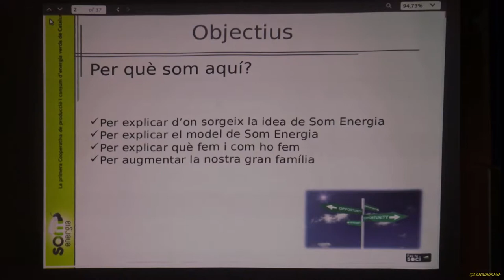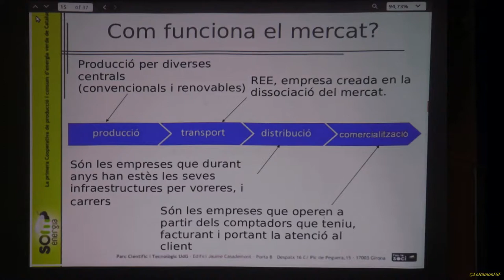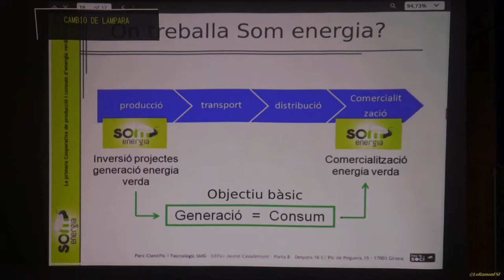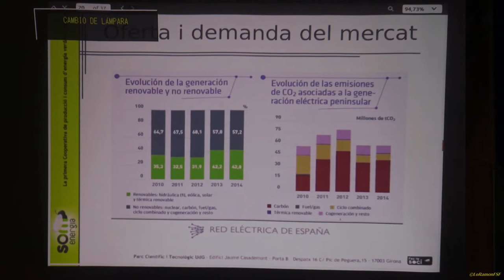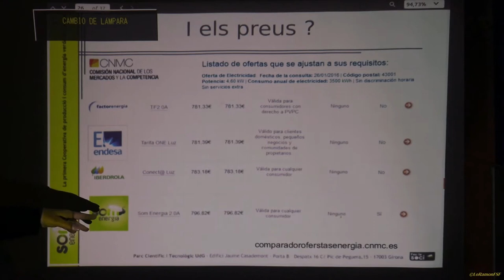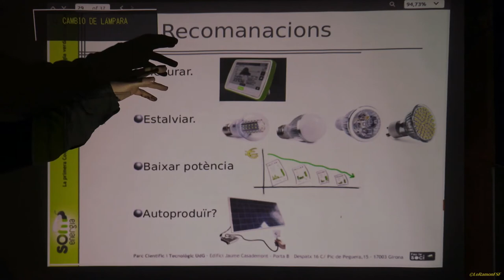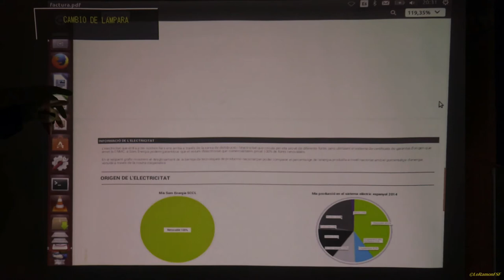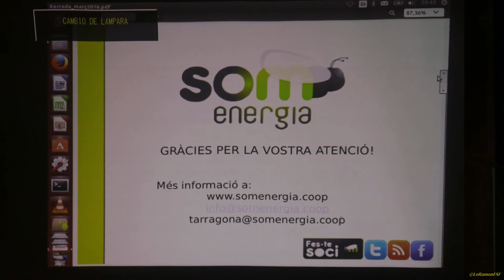Presentació de @SomEnergia, la Cooperativa d'energia verda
Carlos Barberà ens presenta @SomEnergia!

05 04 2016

Tarragona.